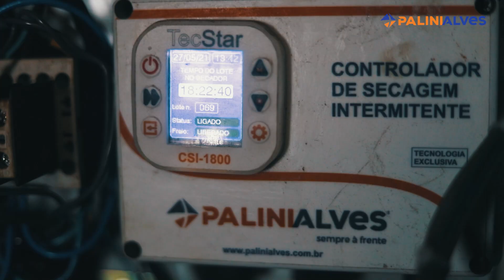Dia de Campo Virtual - Episódio 1 - Fazenda Pinhal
Está no ar o primeiro episódio da websérie “Dia de Campo Virtual”, produzida pela Palinialves para auxiliar os cafeicultores durante a safra do café.
Neste episódio, nossa equipe visitou a Fazenda Pinhal, em Santo Antônio do Amparo-MG, onde o consultor Bruno Ribeiro deu dicas para as principais etapas da pós-colheita.
O especialista falou sobre equipamentos e processos da via úmida, utilização das tulhas e limpeza do café. Um conteúdo prático, didático e totalmente aplicado às necessidades dos cafeicultores. O episódio conta, ainda, com a análise de mercado do prof. Paulo Henrique Leme, da Universidade Federal de Lavras, especialista em marketing.
A Fazenda Pinhal foi a grande vencedora do 6º Prêmio Fazenda Sustentável, da revista Globo Rural. O proprietário, sr. João Nilton, é parceiro da Palinialves há mais de 20 anos.

Assista agora ao primeiro episódio da websérie Dia de Campo Virtual!